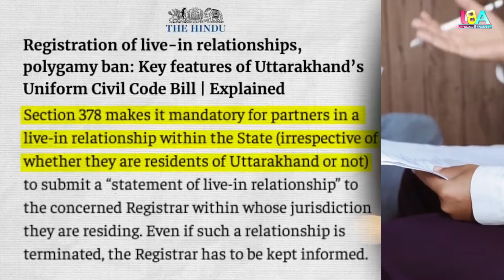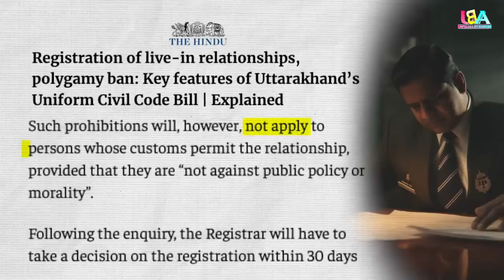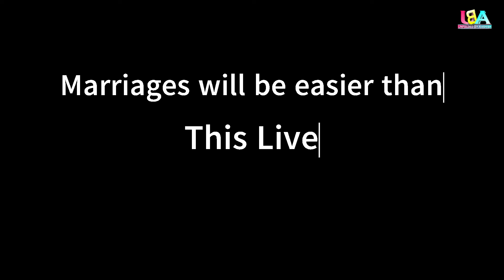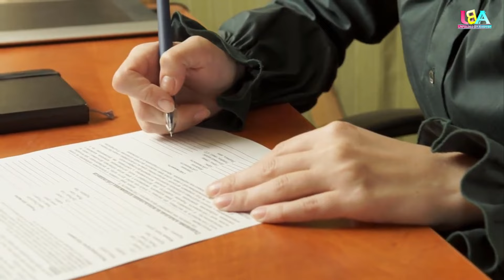Live In Relationship In UCC In Uttarakhand | Unfolded By Aashish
In this video, we explained the Live-In-Relationship In UCC as Recently The Uttarakhand Assembly has passed the Uniform Civil Code (UCC) Bill 2024 by voice vote - the first state to implement UCC after independence. They made some Laws for Live in Relationship In Uniform civil Code as the made mandate registration to live-in-relationship for everybody in Uttarakhand.